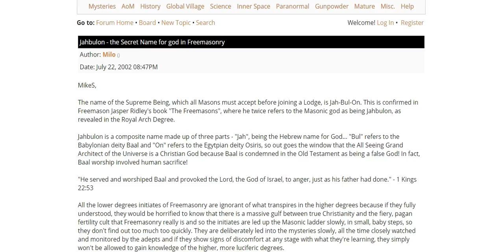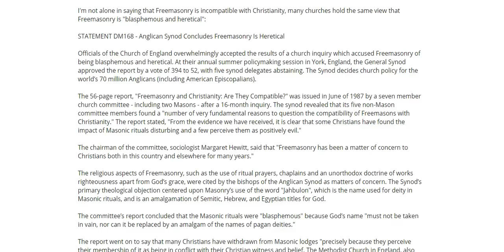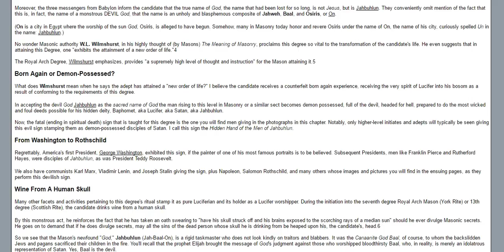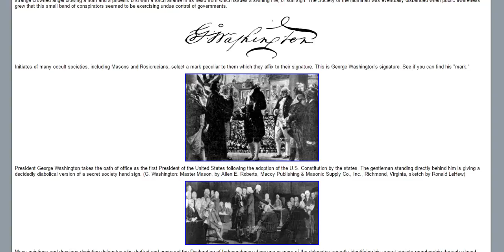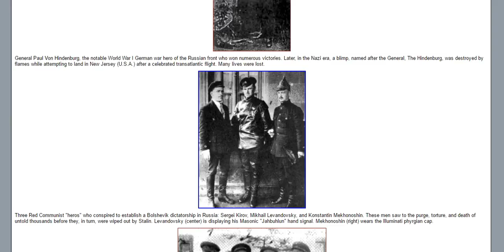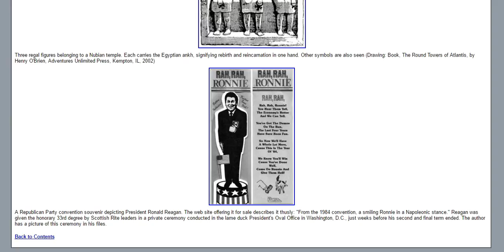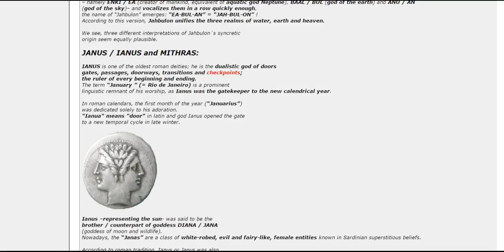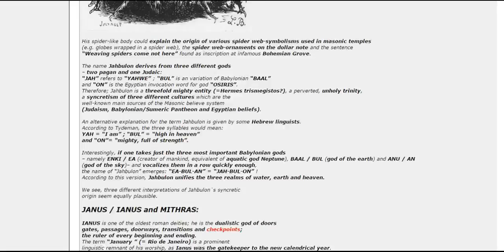The Illuminati Freemasons Secretly Worship Jahbulon Illuminati Exposed